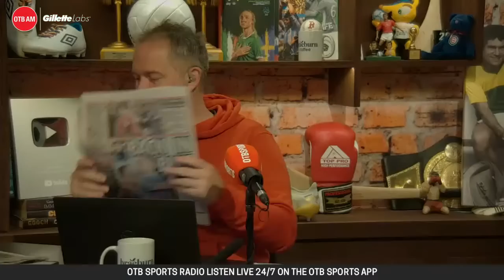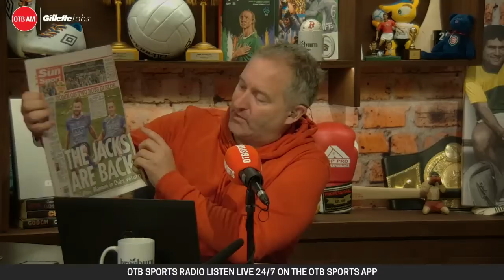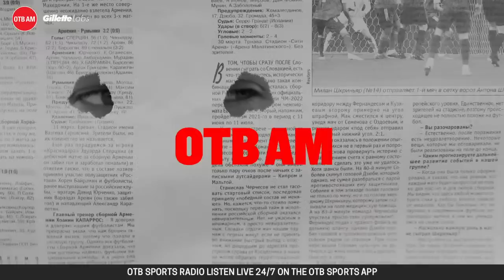Dubs confirm Mannion and McCaffrey return, Prodigal Son sinks Leicester, URC Round 1 wrap | OTB AM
Ger and Johnny Ward are here for the start of another week of sporting action on Monday’s

Here’s what’s coming up on today’s show:

7:30: Ger & Johnny
7:35: Performance Rankings
8:00: Kathleen McNamee on WSL opening weekend
8:10: Ben Jacobs on Brighton
8:35: Sports Pages & News with Cathal Mullaney
8:50: Martin Lipton on Premier League
9:10: Alan Quinlan
9:30: Sunday Paper Review

- Snapchat: add us and message the show @offtheball1